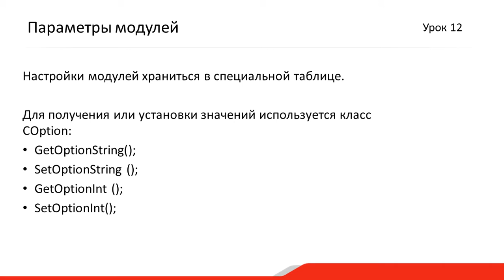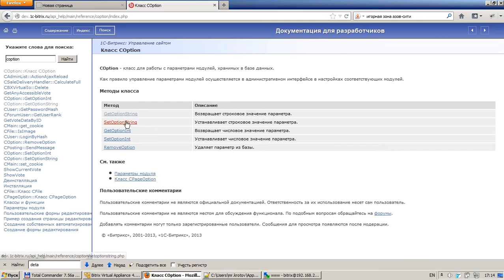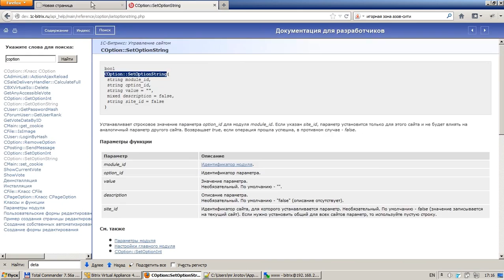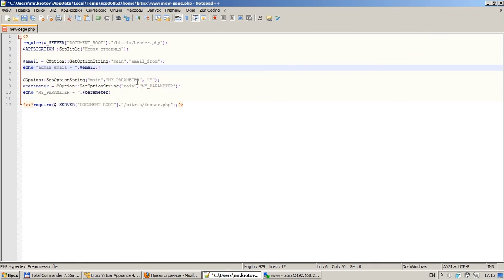2. Урок - Технологии– Параметры модулей, видео 1/5